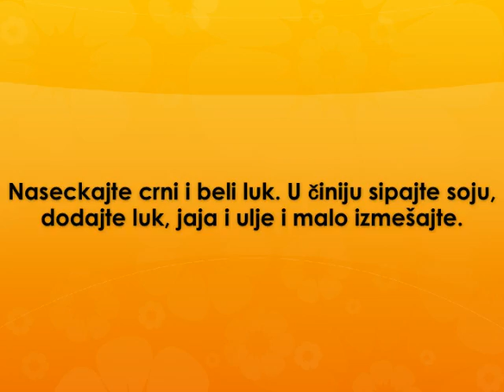Soja cufte Recept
recpet za soja cufte